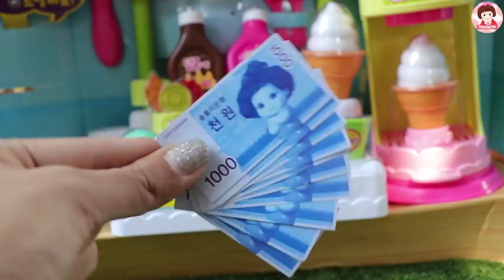แกะรีวิวของเล่นไอศกรีมเปลี่ยนสี ของเล่นไอติม ของเล่นเครื่องครัว